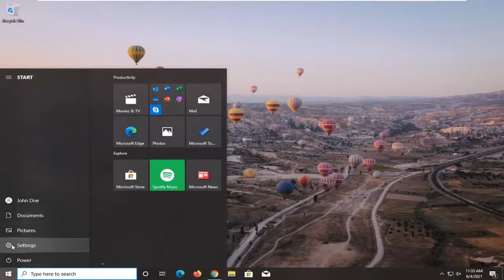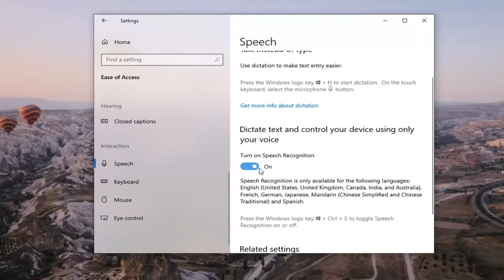How to Enable or Disable Speech Recognition in Windows 10 [Tutorial]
When you set up Speech Recognition in Windows 10, it lets you control your PC with your voice alone, without needing a keyboard or mouse.

In this post, we will walk you through the process of disabling Speech Recognition in Windows 10. Speech Recognition is a technology that is used for controlling computers using voice commands. With Speech Recognition you can say commands that the computer will respond to, and you can also dictate text to the computer, which eliminates the requirement of typing the words in any text editor or word processing software.